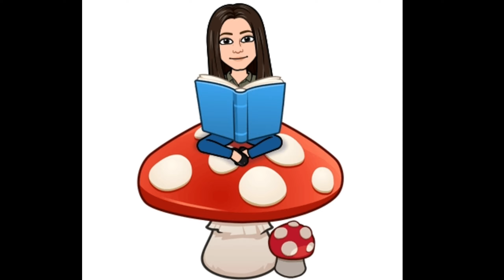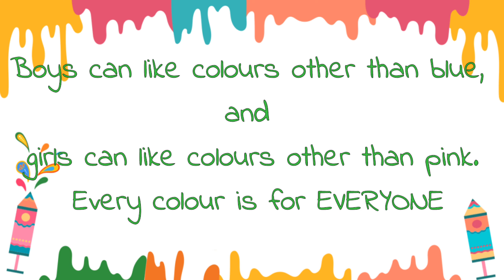Pink is for Boys by Robb Pearlman (relatado por Miss Jesy)- Jornada Provincial De Educar en Igualdad